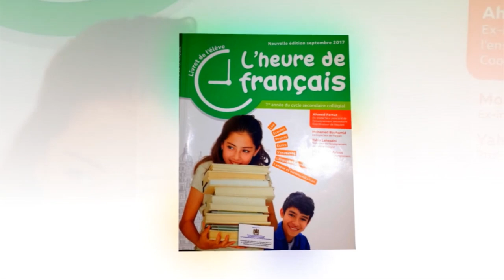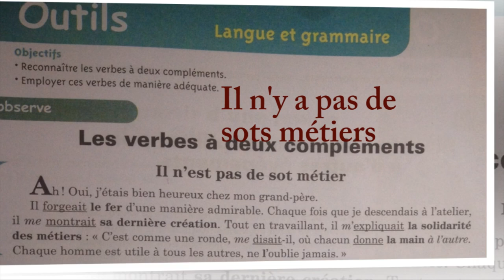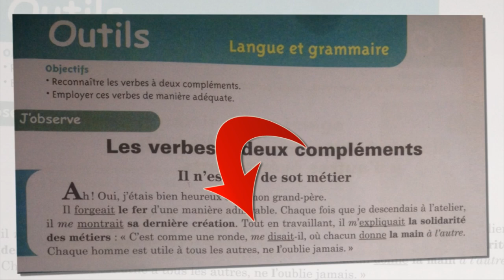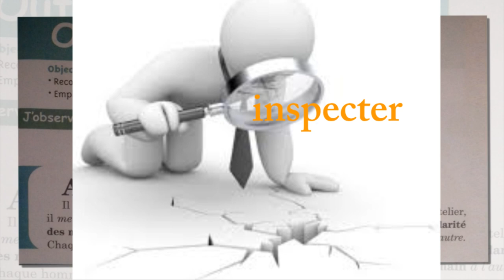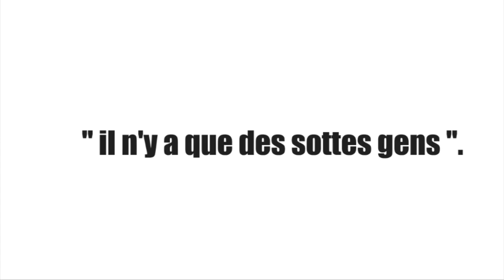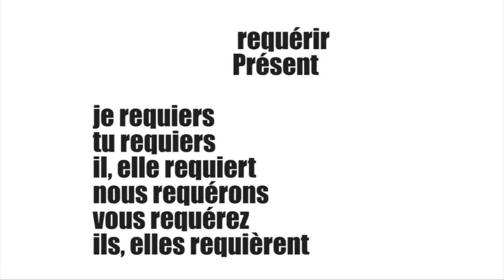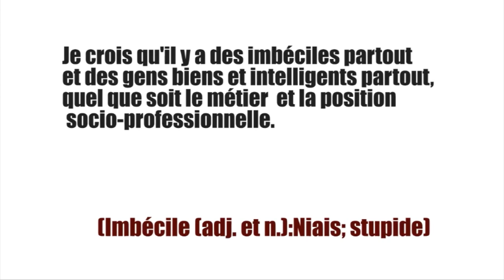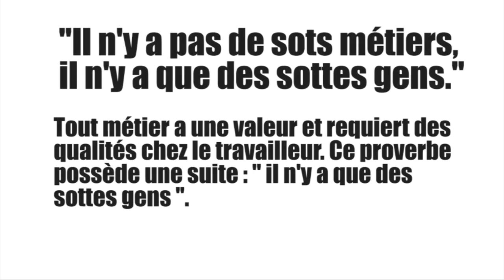Français 1 ère an. collège, Les verbes à deux compléments 1/2, p 69